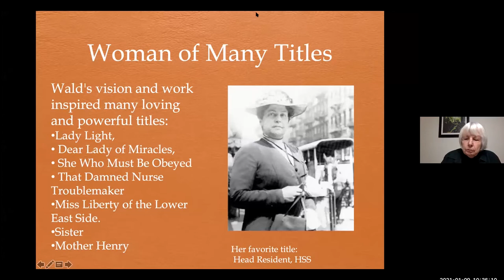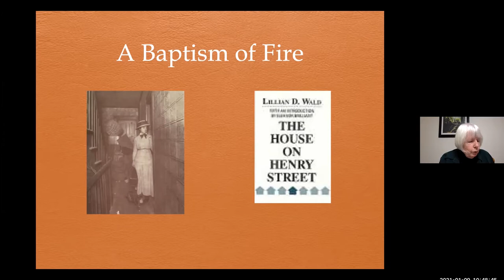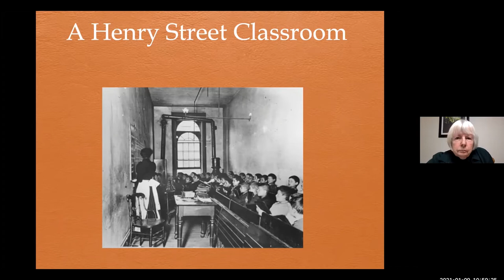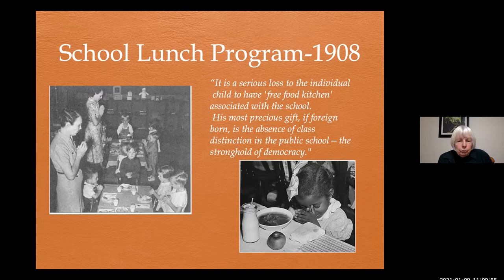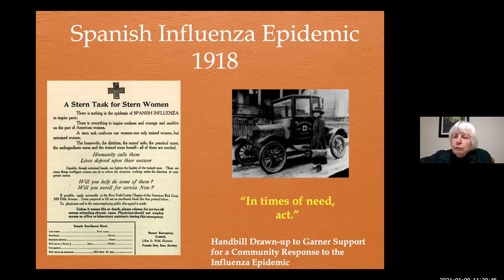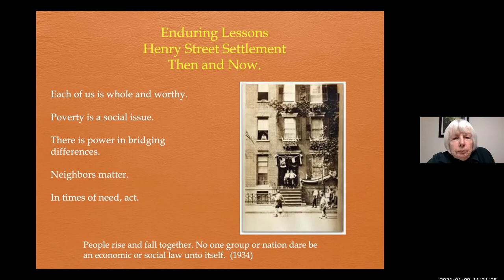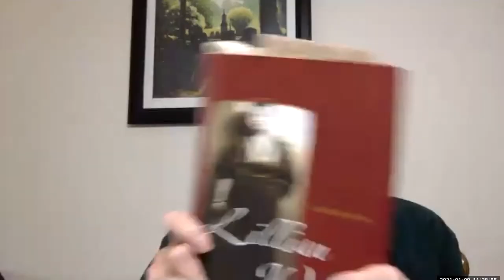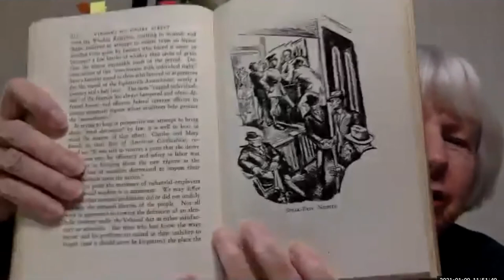Lillian D. Wald: Rochester's Renaissance Woman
The legacy of Lillian D. Wald continues long after her death in 1940.  Her work as a nurse, a social worker, and head worker at Henry Street Settlement in New York reveals a life of pioneering contributions to improve the lives of the poor and disenfranchised. In this program, Patricia Corcoran , retired Rochester City School District teacher and president of the Friends of Mount Hope, discusses Wald's live in Rochester, New York City, and Connecticut.